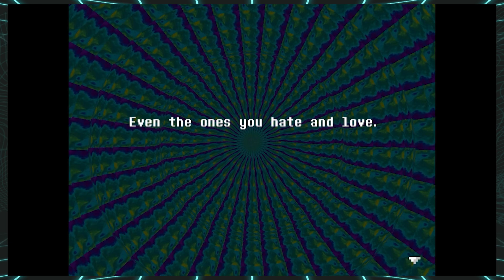BEST OF: Everhood (Part 1) | Boss Level Compilation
Take a journey back to the world of Everhood and relive some of Boss Level's greatest moments from our first long series on the channel!

Editing Team:
Kyle Pepitone